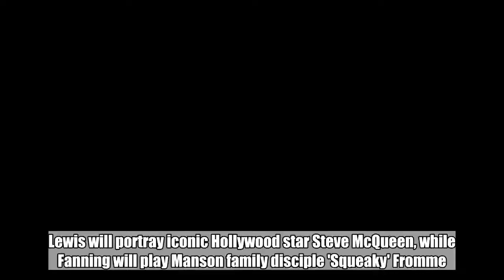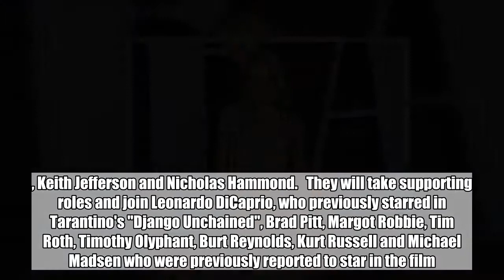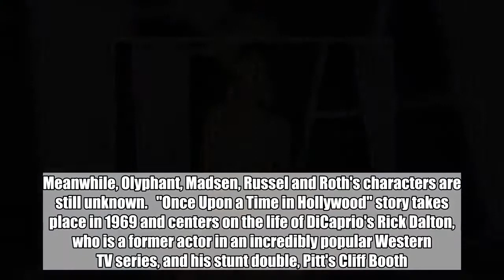Dakota Fanning and Damian Lewis Join Tarantino's 'Once Upon a Time in Hollywood'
Lewis will portray iconic Hollywood star Steve McQueen, while Fanning will play Manson family disciple 'Squeaky' Fromme.  Jun 7, 2018  AceShowbiz - Quentin Tarantino highly-anticipated film "Once Upon a Time in Hollywood" is getting thicker as the director has just added seven more cast members. The newly-added cast members include Golden Globe winner Damian Lewis, Dakota Fanning, Luke Perry, Emile Hirsch, Clifton Collins Jr., Keith Jefferson and Nicholas Hammond.   They will take supporting roles and join Leonardo DiCaprio, who previously starred in Tarantino's "Django Unchained", Brad Pitt, Margot Robbie, Tim Roth, Timothy Olyphant, Burt Reynolds, Kurt Russell and Michael Madsen who were previously reported to star in the film.  According to Deadline, Lewis will portray one of Hollywood greatest heartthrobs, Steve McQueen, while Fanning steps into the role of Manson family disciple Lynette "Squeaky" Fromme, who received a life sentence after making an assassination attempt on President Gerald Ford in 1975.   Meanwhile, Hirsch will play Hollywood hairstylist Jay Sebring, who was one of four victims in Tate murders on Cielo drive. Hammond is set to play director Sam Wanamaker, Collins takes the role of Ernesto The Mexican Vaquero, Perry is Scotty Lancer and Jefferson will portray Land Pirate Keith.   Burt Reynolds is set to play ranch owner George Spahn. He owns the ranch where the Manson family live and plan the murders. Meanwhile, Olyphant, Madsen, Russel and Roth's characters are still unknown.   "Once Upon a Time in Hollywood" story takes place in 1969 and centers on the life of DiCaprio's Rick Dalton, who is a former actor in an incredibly popular Western TV series, and his stunt double, Pitt's Cliff Booth. The two struggle to survive in a new Hollywood that has moved on without them. One day, a rising star named Sharon Tate, portrayed by Margot Robbie, moves next to Dalton's house. After that, the rising star is murdered along with three others at her house on Cileo Drive.   The film is set for U.S. Release on August 9, 2019, which marks the fiftieth anniversary of the Tate murders.  Related Posts   Jun 7, 2018  Dakota Fanning and Damian Lewis Join Tarantino's 'Once Upon a Time in Hollywood'  May 12, 2018  Timothy Olyphant in Talks to Star in 'Once Upon a Time in Hollywood'  May 9, 2018   Tim Roth and Kurt Russell in Talks to Star in 'Once Upon a Time in Hollywood'  Apr 25, 2018  Quentin Tarantino and Leonardo Dicaprio Share Details of 'Once Upon a Time in Hollywood'  Mar 14, 2018  Margot Robbie Offered Sharon Tate Role in Quentin Tarantino's Manson Film